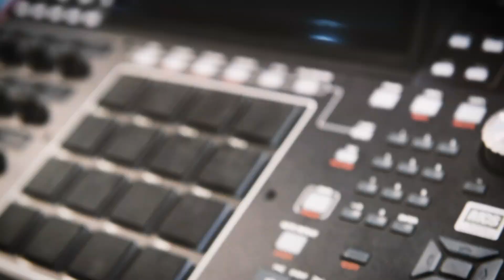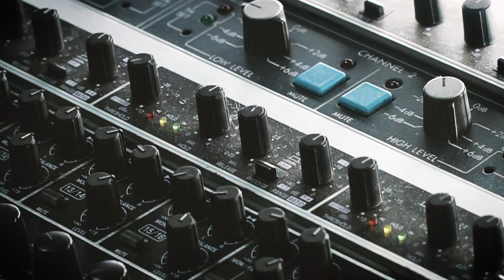Musicarte Store - Vendita Strumenti Musicali - Nuovo e Usato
Musicarte Store è il negozio di strumenti musicali.Trova strumenti musicali nuovi, usati e ex-demo. Chitarre, tastiere, bassi, amplificatori, prodotti per dj, impianti audio, spartiti, batteria, micorofoni, mixer, e prodotti midi. Prova in negozio gli strumenti musicali che preferisci!

Negozio fisico:
via d'antona 6q - Chiaravalle AN
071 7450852